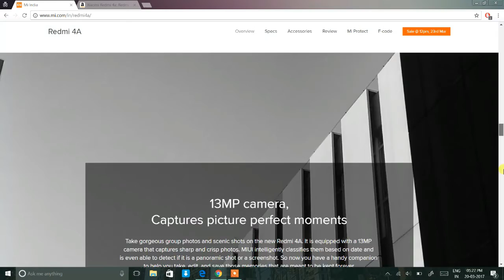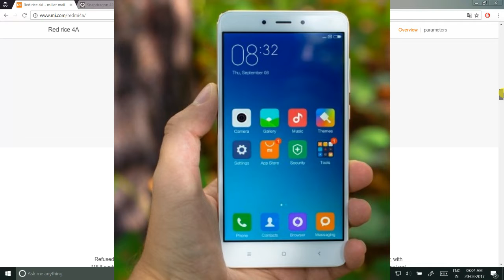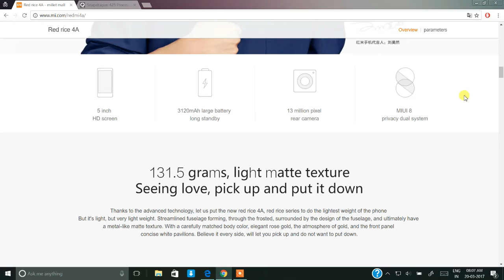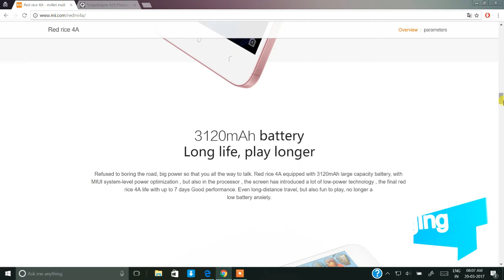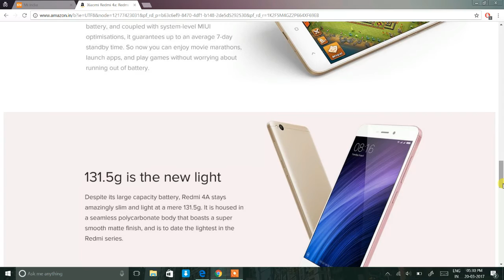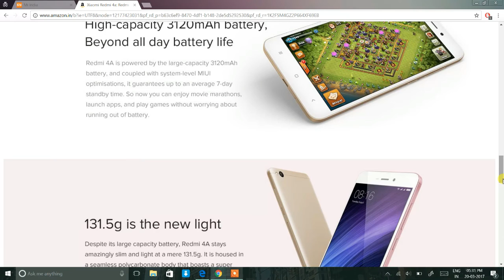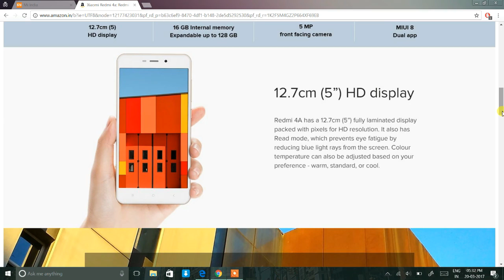Xiaomi Redmi 4A Overview, Specs, Price & Availability | My Opinions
Again A Great budget smartphone from Xiaomi. It is Xiaomi Redmi 4A. Watch the video to get full details including price & availability.

Buying Link:
Xiaomi Redmi 4A
Xiaomi Redmi 3S

Moto G5 Plus

My Recording & Video Editing Gadgets:-
1. HP Envy X360 15-W102TX Laptop
2. Sony Cyber Shot DSC-WX7 Camera
3. Audio: Sony Cyber Shot DSC-WX7 Camera
SoundMagic P10S Headphones
    Lenovo Earphones
4. Photron Steady 450 Tripod
5. Mobile Screen Recorder: AZ Screen Recorder
6. PC Screen Recorder: IceCream Screen Recorder
7. Editing Software: Wondershare Filmora
                                    MS Paint
                                    MS PowerPoint